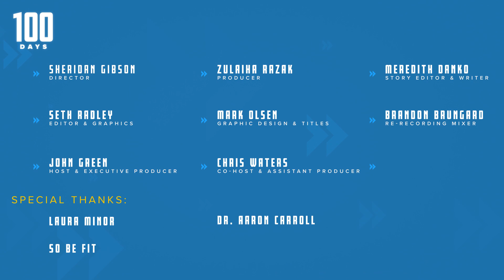Playground Face Off: Days 8-9 | 100 Days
John and Chris head to the park with Laura to face off against picnic tables and playground equipment. They also take a bike ride and learn about low-intensity exercise.

*Please consult YOUR doctors about any concerns you might have before starting your own fitness journey.